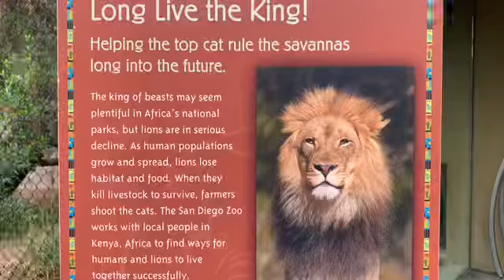ライオン🦁エトーシャlion Etosha サンディエゴ動物園